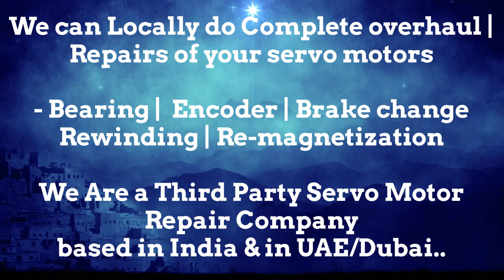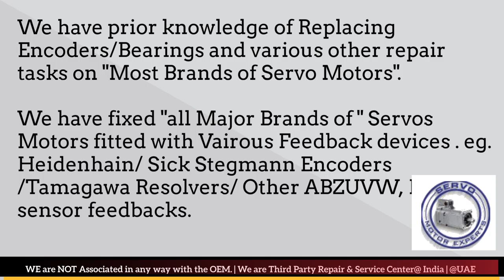B&R B & R BandR B+R Servo Motor Encoder Resolver Repair Dubai UAE Oman Bahrain Kuwait Qatar Saudi